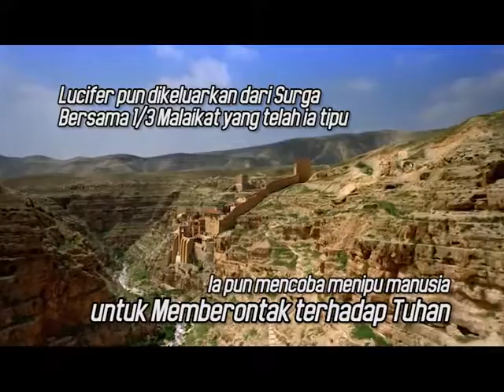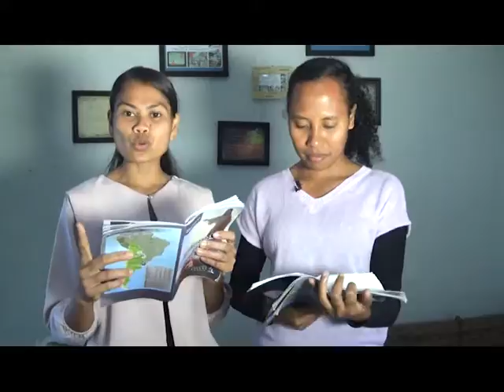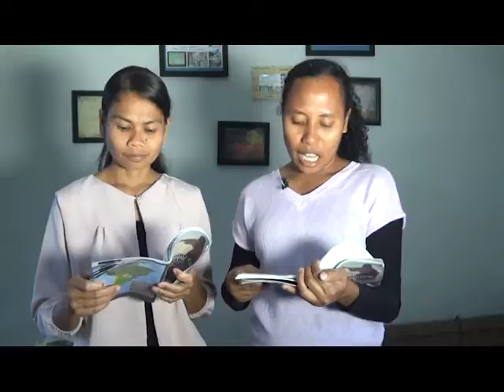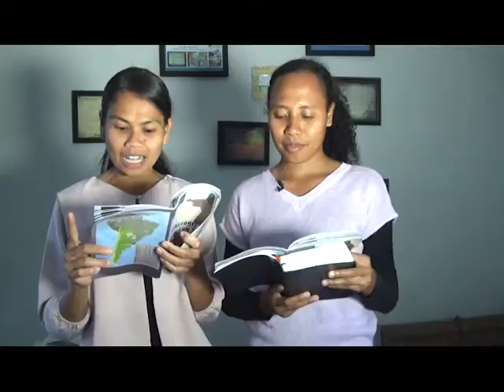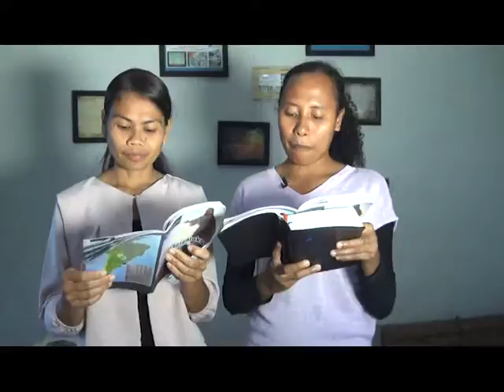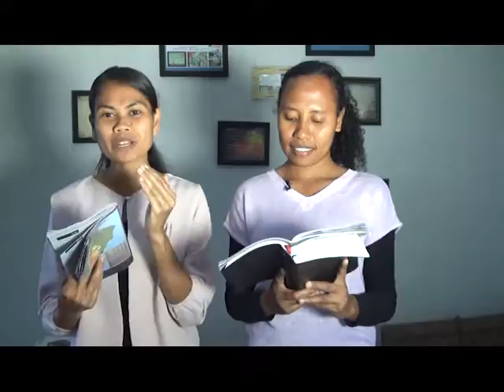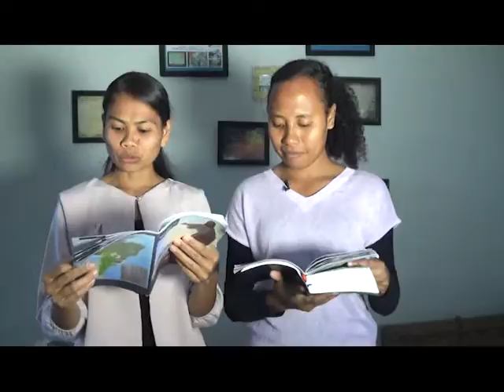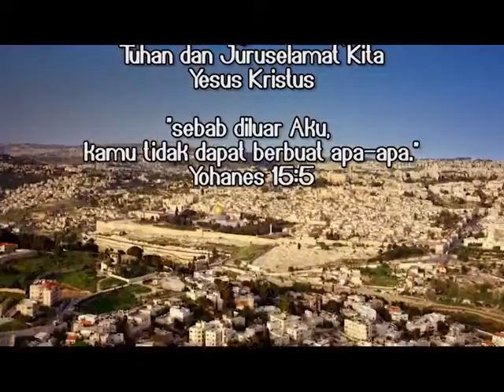"Jemaat Sebagai 1 Tubuh" - Sekolah Sabat Pemberontakan & Penebusan - W10 | 03: HCBN INDONESIA